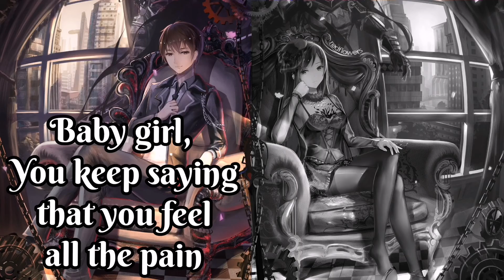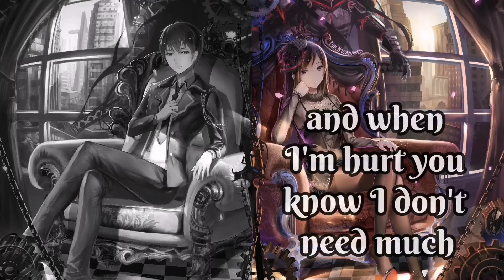Nightcore - Up (switching vocals)